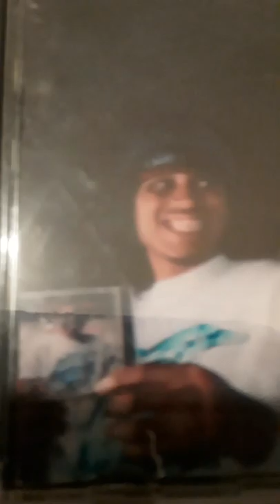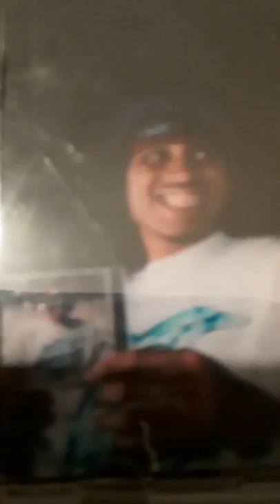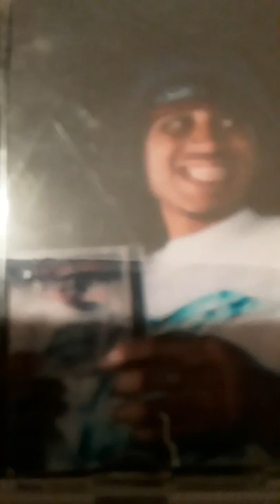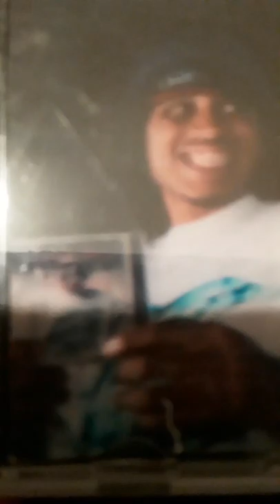Boley Rodeo in the mix in 2013